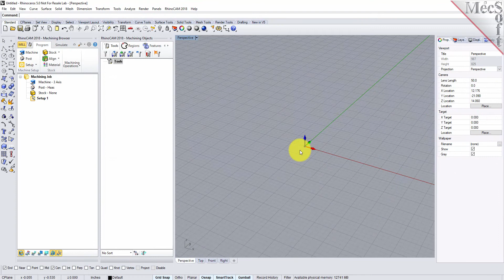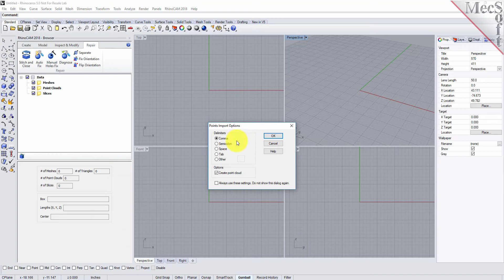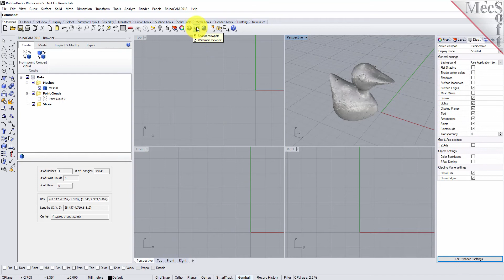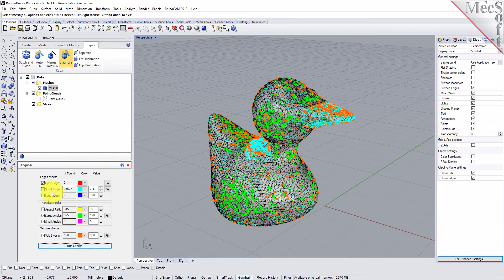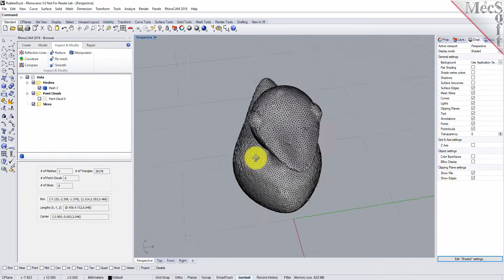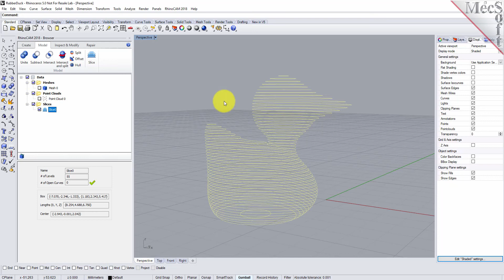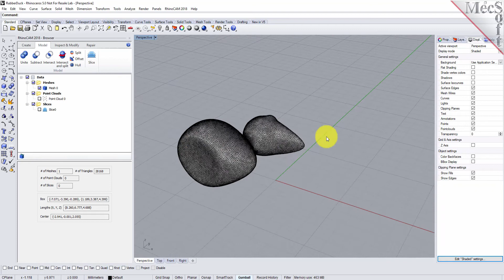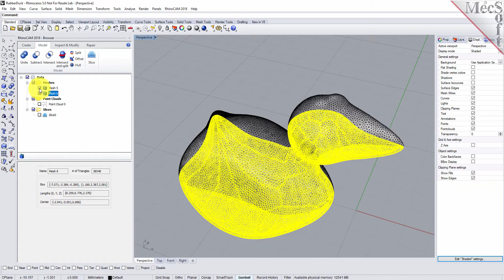RhinoCAM-MESH 2018 Quick Start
Get a quick start learning about the new MESH module in RhinoCAM 2018!  This video includes 3D mesh from point files, automatic mesh healing, re-meshing, mesh smoothing, analysis and more!! (Get more resources